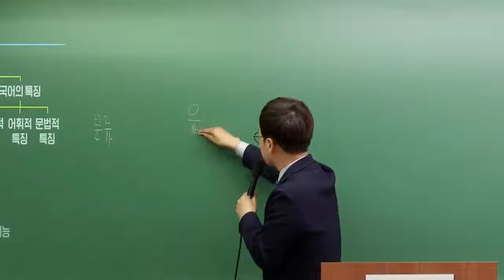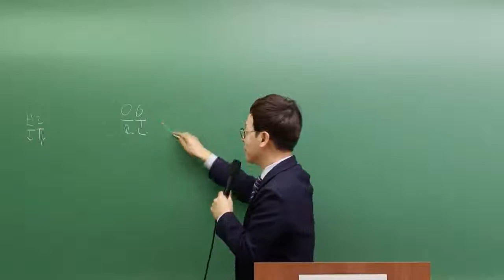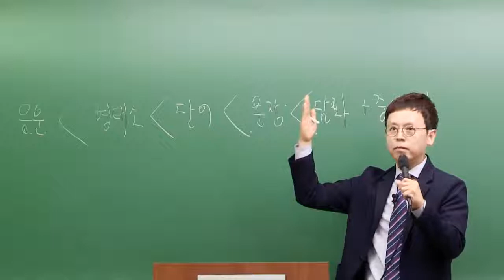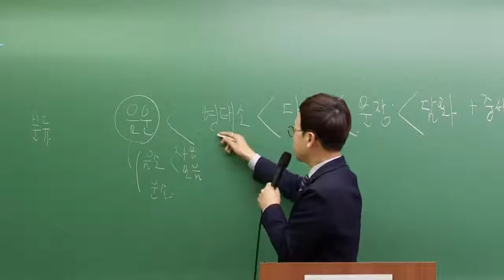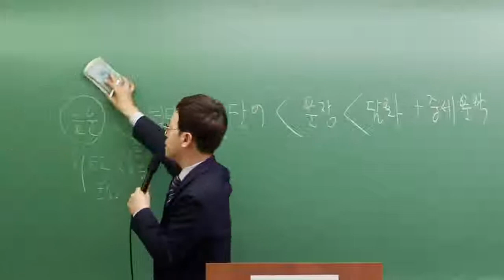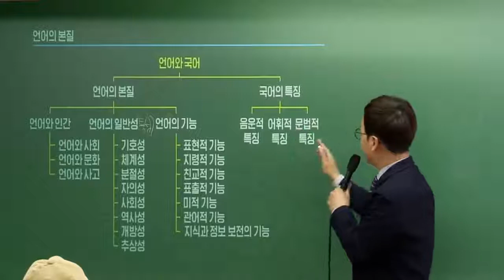소방국어 문법, 완벽 대비 학습법 대공개! | 모두소 | 소방 국어 문명 | 모두의소방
문명교수님의 포인트 학습!
소방국어의 문법을 완벽하게 대비할 수 있는 학습법 강의를
문명교수님과 함께한다면, 소방공무원 국어 문법
더 이상 어렵지 않습니다.

모두의소방 문명 교수님 강의가 더 궁금하다면?